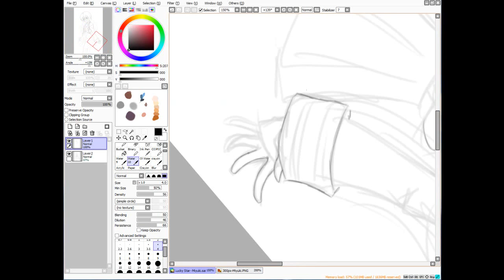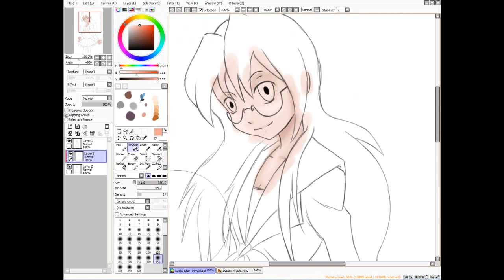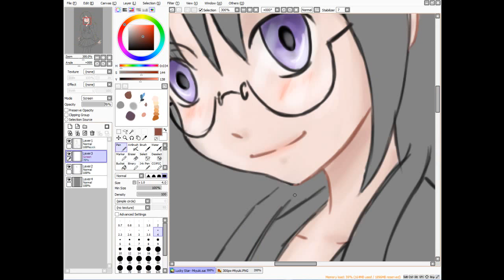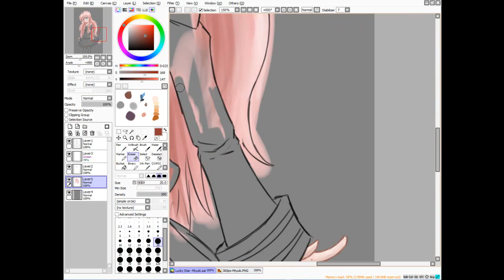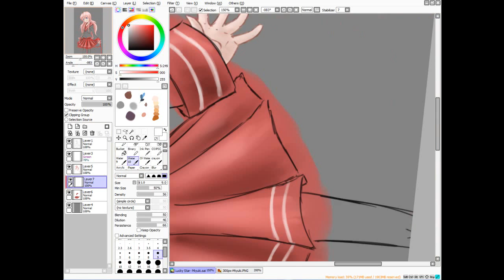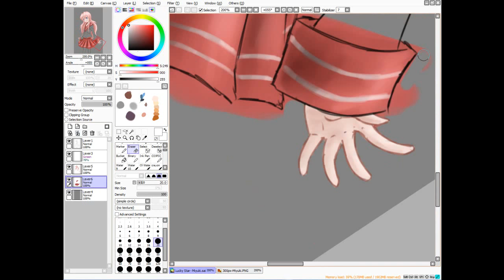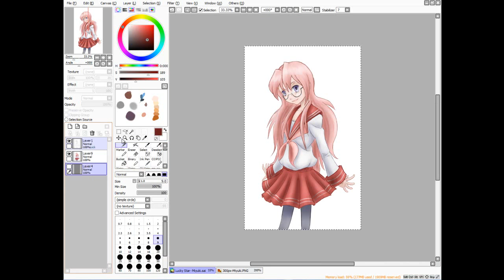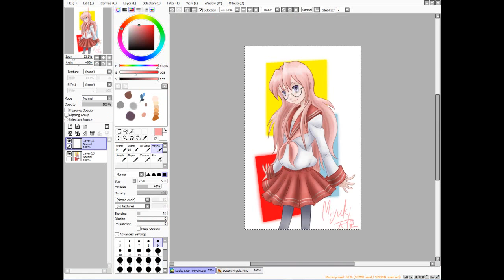SPEEDPAINT: LUCKY STAR ~ MIYUKI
speedpainting Miyuki from Lucky Star~ (please comment :D)
HOPE U LIKE!~
SORRY FOR THE LACK OF AUDIO ^^'